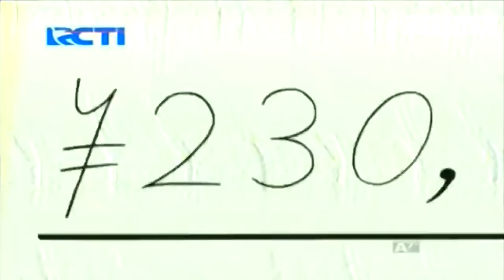Doraemon TERBARU | Belanja Lintas Zaman | Doraemon Bahasa Indonesia